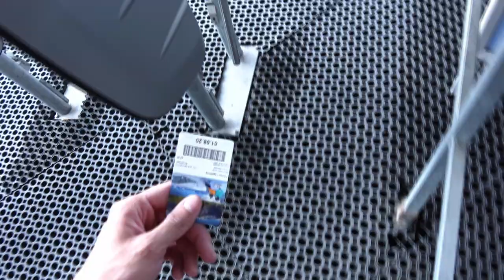Der erste VLog - Unterwegs in der Schweiz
Dieser VLog ist nur hier weil Robert von Kille007SP keine Ruhe gegeben hat!

Ich war im Urlaub in der Schweiz und ich dachte ich nehme euch mit in die wunderschönen Berge der Berner Alpen.

Was meint Ihr? Mehr Travelling ? Mehr Videos von besonderen Orten und Reisen?

Schreibt es mal in die Kommentare!:)